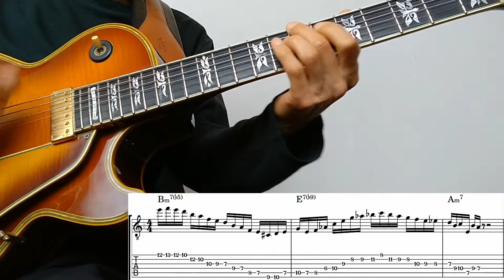16th minor II-V-I (Long) #4 [TAB] - Summertime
Notes &TAB